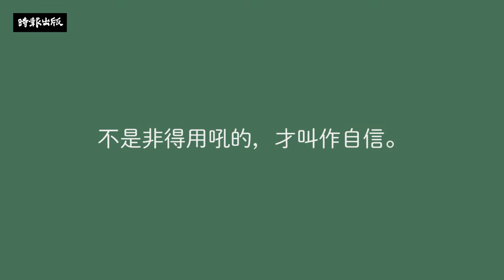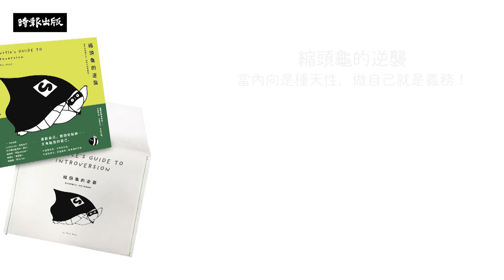居家生活提案｜當人與人連結減少，和縮頭龜一起找回自己和自己的連結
當外面的世界不那麼友善，更要懂得肯定自己。

強裝熱絡、勉強尬聊，是我們面對人群時，強迫自己戴上的面具。真實的自己，其實渴望像烏龜一樣縮進殼裡，心安自在。

雖然沒有令人亮眼的爆發力，但對於熱中的事物，有著龜兔賽跑一般的持久力；比較慢熟、比較溫吞，不代表沒有自己的聲音，只是慣用自己的方法來表達。

獻給在獨處時生龍活虎，卻在群體中迷失自己的你。

烏龜的安靜，讓牠們在團體中像是穿上隱形斗篷一樣。回到自己的空間裡，豐沛的想像力讓牠們善於發掘獨處的樂趣；單機作業的自在也令牠們工作起來特別有效率。牠們的內心是一個與外表截然不同的世界。

==好書看更多==
書名：《縮頭龜的逆襲：當內向是種天性，做自己就是義務！》
作者：Ton Mak
譯者：鄭煥昇

喜歡自己，
那個有點棒……又有點怪的自己。
不是用吼的，才叫有自信。
不是沒想法，而是自有一套表達的方法。

　　▍附：森林系雙邊縫線紙書袋 ▍
　　▍《樹懶的逆襲》療癒系樹懶，友情客串內向者應援團 ▍

　　緩慢系萌龜教你──
　　不疾不徐．不卑不亢．不屈不撓。